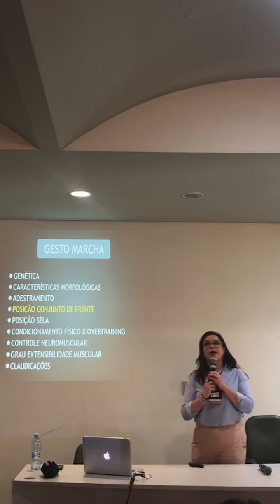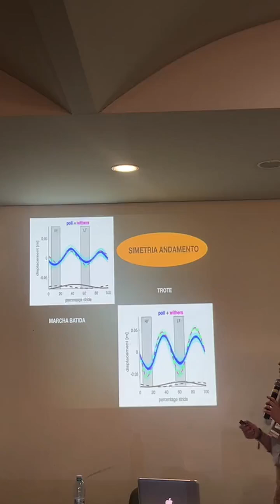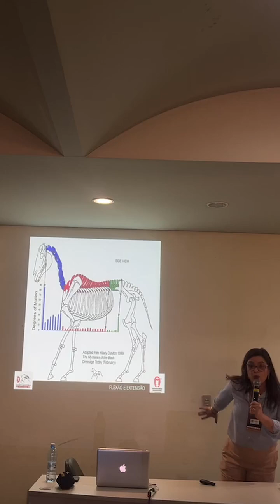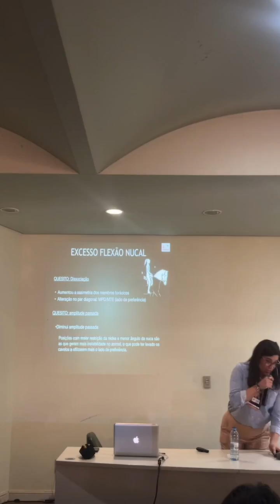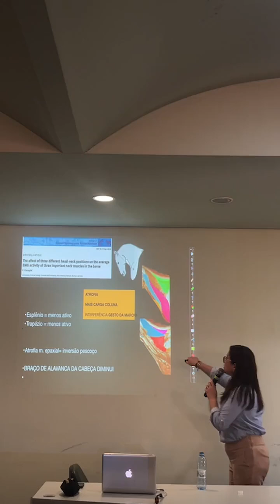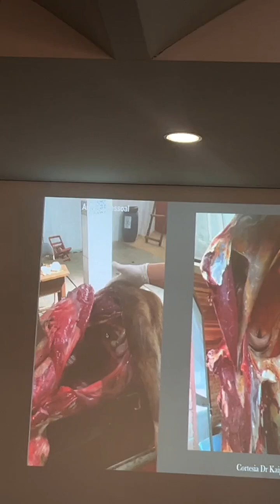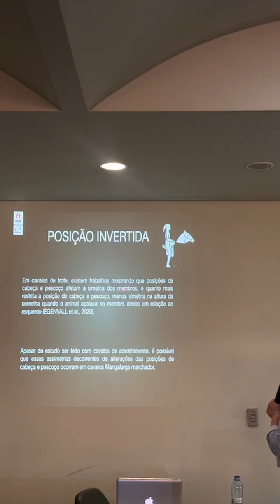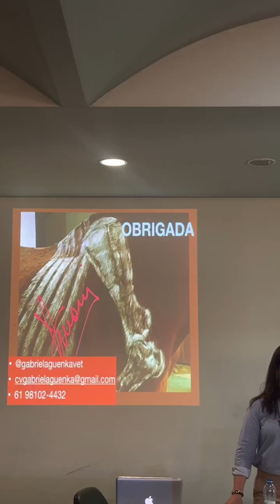Palestra- Dra. Gabriela Guenka NET MARCHADOR - O CANAL DA MARCHA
Confira na íntegra a Palestrada  onde a Dra. Gabriela Guenka abordou temas importantes e trouxe insigths valiosos sobre as interferências do posicionamento do conjunto de frente na marcha.
Direto do Parque da Gameleira.